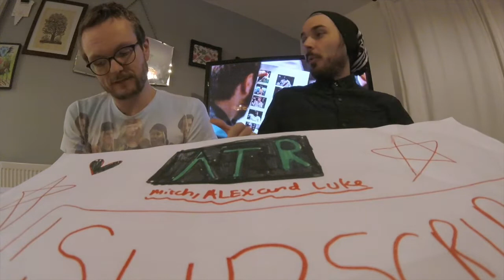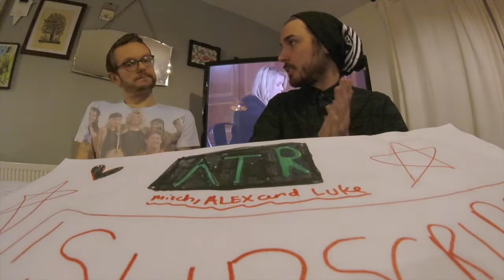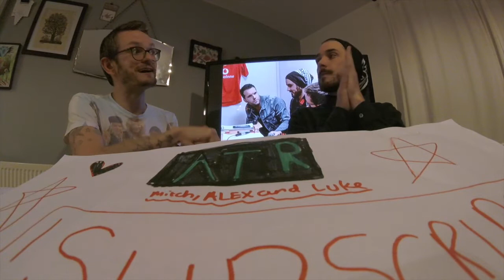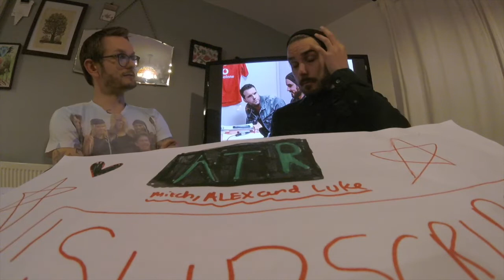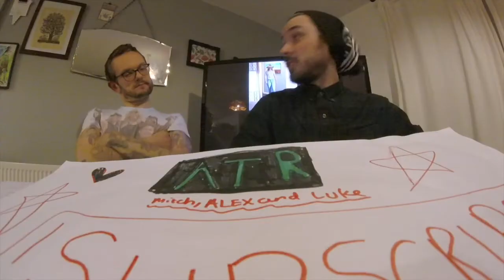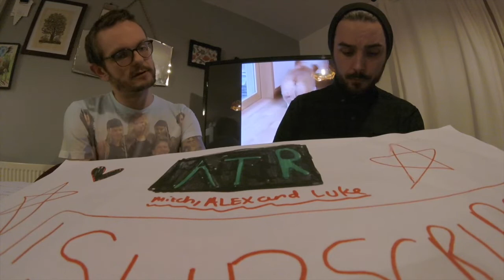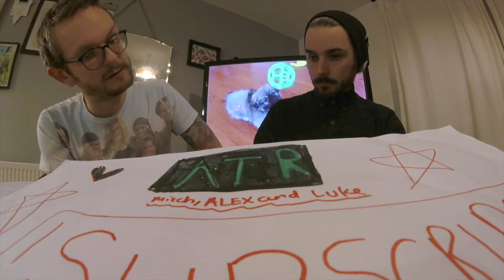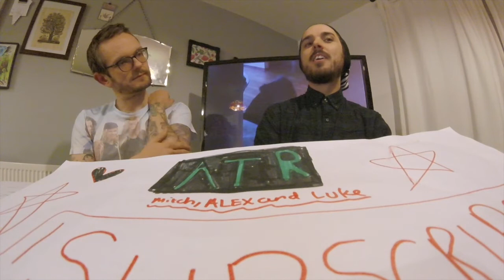80 WOLVES! Man City are too good, Arsenal, United & Chelsea battle for top 4, Cardiff City fight...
80 Man City are too good, Arsenal…How good WOLVES are!
This week we talk the tightest title race in years as City and Liverpool continue to fight it out, look ahead to FA Cup semi-finals and somehow manage to have a little Wolves love in, the 4 team mini league that has formed with Spurs, Chelsea, United and Arsenal fighting to get into the top 4 and ensure champions league football next season, ask if Cardiff City can survive where Fulham and Huddersfield couldn’t, find out if money is more important than glory and honour, have some great feedback from our listeners plus a whole host more